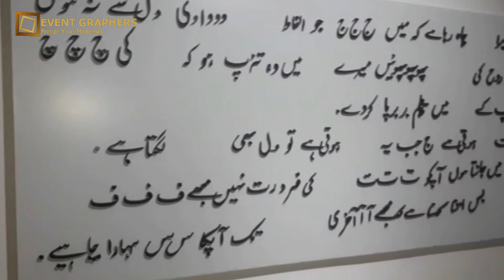Life at GC University Faisalabad - A Student's Perspective | Event Graphers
In this video, join me as I take you on a journey to explore life at GC University Faisalabad gcuf . As a current student at this prestigious institution, I will share my personal experience and perspective on what it's like to study, live and socialize on this vibrant campus.

From the beautiful campus grounds to the diverse student body, I will give you an insider's look at what makes gcuf such a unique and special place to be. You'll get to see the modern classrooms, the state-of-the-art library, and the cutting-edge research labs that make up this world-class university.

But it's not just about academics. I'll also take you on a tour of the student center, the sports complex, and the various student clubs and organizations that make up the rich social fabric of gcuf . Whether you're interested in music, drama, sports, or community service, there's something for everyone at gcufexamsonlineclasses .

So, whether you're a prospective student or just curious about what life is like on this campus, this video will give you an authentic glimpse into the daily life of a GCUF student.
Music Courtesy : AShamaluevMusic